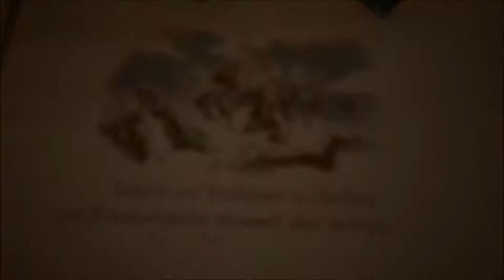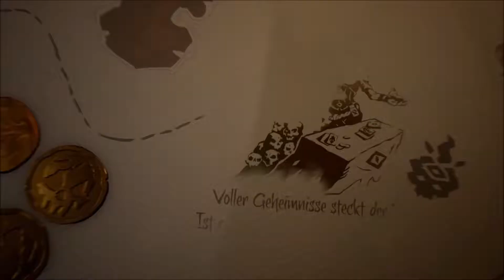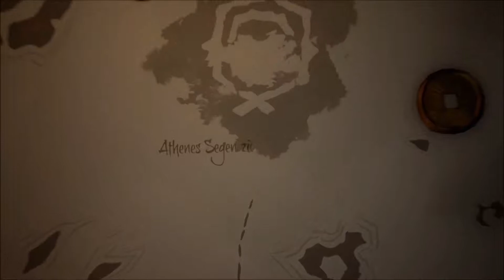Legt ab, IHR LANDRATTEN! ☠️ | LPT Sea of Thieves #01 (Pixel Tourists)